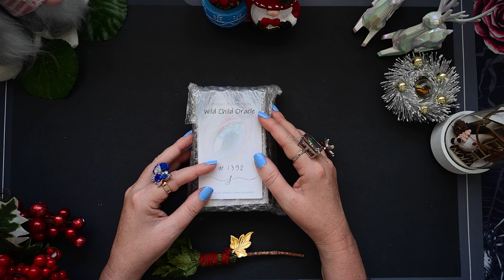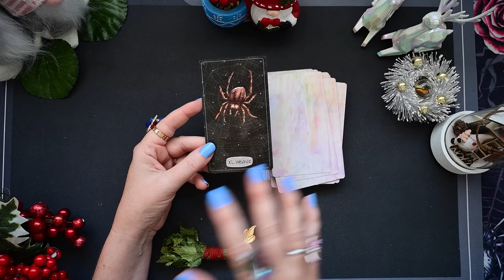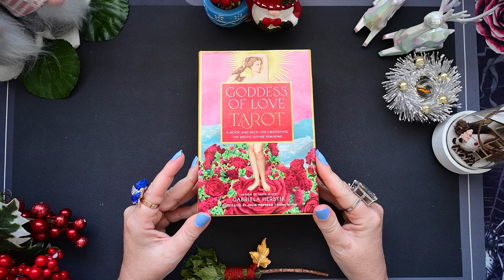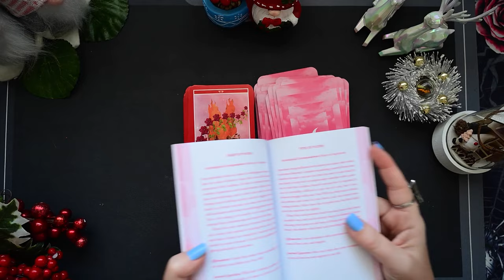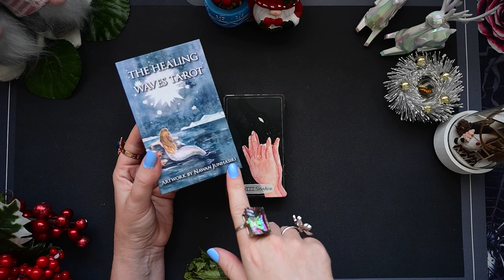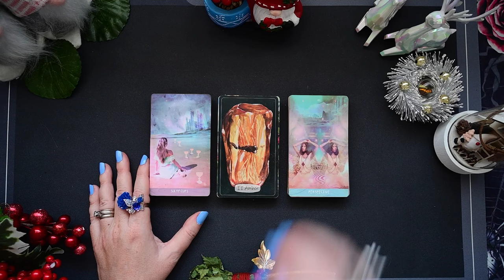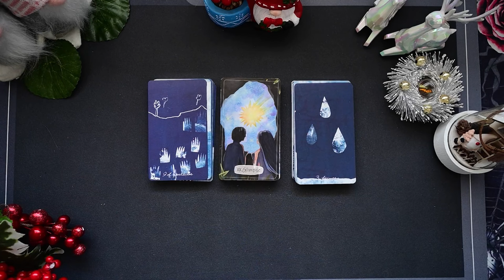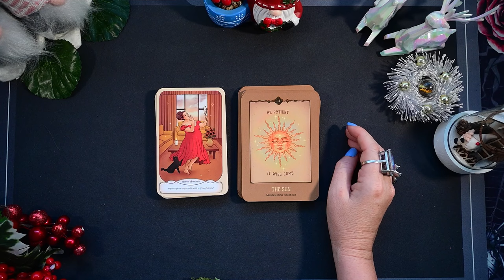Help! This deck baffles me! New Decks Haul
Join me today while I unbox a couple of new decks.

I’m also going to need your help with one of them, since I really don’t understand if I like it or not 😂

My membership program is now live!!

Just click on the Join button on my main page and be a part of our growing community!
You can choose between three levels, starting at only $3.99 AUD per month, there are perks for everyone 🥰

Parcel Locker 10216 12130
197-215 Condamine Street
Balgowlah NSW 2093 Australia

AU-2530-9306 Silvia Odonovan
14601 North Bybee Lake Court
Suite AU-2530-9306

Decks featured in this video:
- Wild Child Oracle: This is a Kickstarter but I’m pretty sure it’s going to be available soon!
- Cozy Witch Tarot
- The Goddess of Love Tarot
- The Healing Waves Tarot: OOP, sorry!
- The Fifth Spirit Tarot
- Woodland Wardens Oracle
- The Magical Spirit Oracle